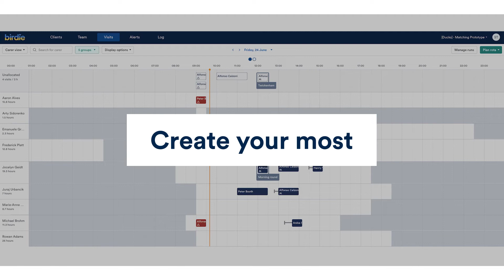Explore Travel Time in 30 seconds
Birdie is the leading home healthcare technology platform that aims to radically transform the lives of older adults. Its all-in-one solution supports millions of care visits every month, equipping care providers with the tools they need to deliver better quality care and improve efficiency across most day-to-day operations.

Birdie is B-Corp certified and was recently named as a top two Home Health Tech provider globally in the cohort of top 150 Most Innovative Digital Health startups by CB Insight in 2021.